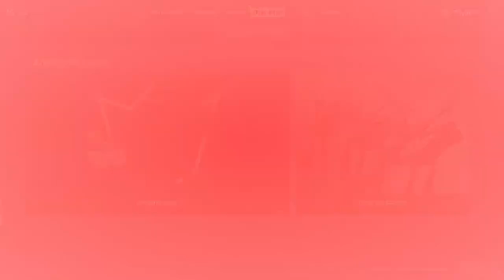TIENDA DE FORNITE HOY 01/10/2021 REGRESA LA SKIN DE * EL BUEN DOCTOR * ITEM SHOP.